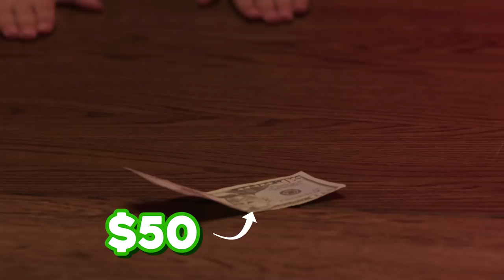Try Not To Move Challenge | Ultimate Duel (GREATEST FEARS)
People face their biggest fears in the ULTIMATE Try Not To Move Challenge.
Really digging this channel?

Hey TNTers - We wanted to let you all know that we filmed this episode BEFORE we started working remotely from home. We really hope you enjoy this episode and that all of you are safe and sound and watching YouTube from the comfort of your home. We appreciate you watching and supporting. - TNT Team (Kyle, Jack, Joscarlos, Karina)

Cast:
Jaxon

Credits:
Produced by Jack O'Shea & Josecarlos Chavez
Executive Producer - Kyle Segal
Production Coordinator - Laura Lareau
Post Supervisor - Nick Weiss-Richmond
Editor - Luke Braun, Cara Bomar
Assistant Editor - Jamal Amer
Studio Technicians - Jayden Romero, Ryan Johnson, Lake Peterson &
Edgar Plascencia Production Assistant - Michael Jarrett
Graphics - Annie Hudson, Kat Nieto, James Jennings, Alex Boissonnas &
Winton Foulds
Makeup - Jenn Suhy